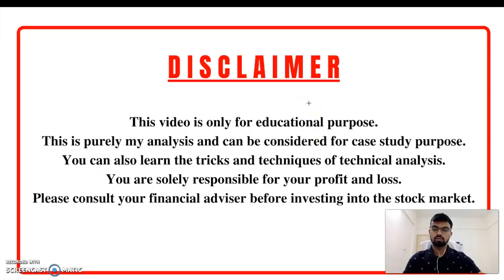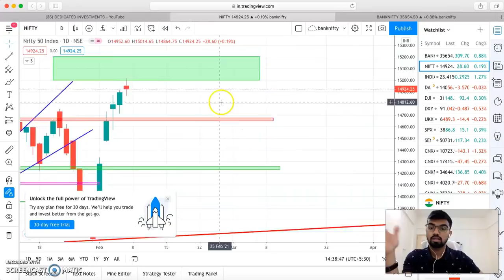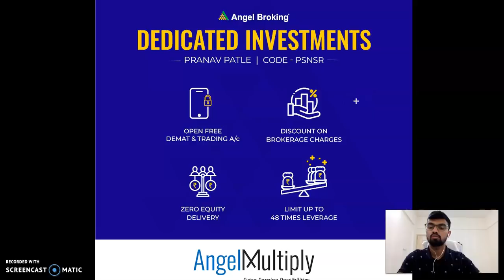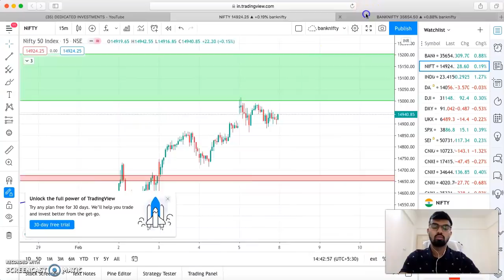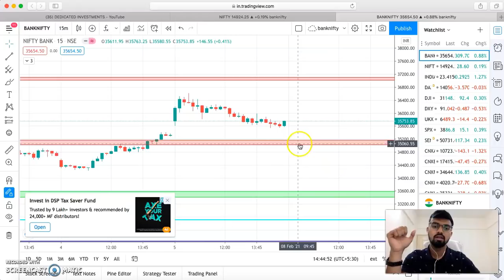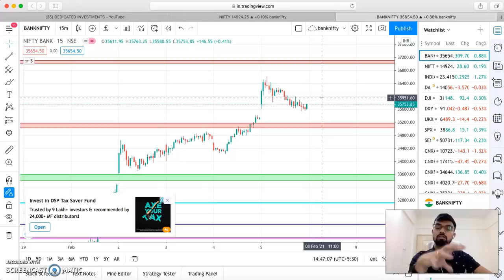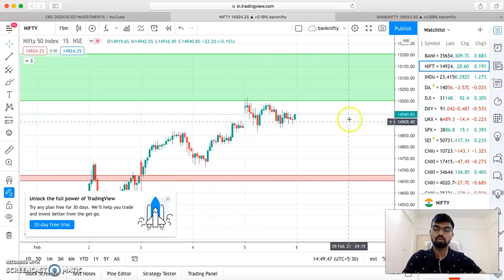❇️ ✨ NIFTY & BANKNIFTY ANALYSIS FOR 08 FEBRUARY '21 ⎮"DEDICATED INVESTMENTS"⎮ ✨❇️